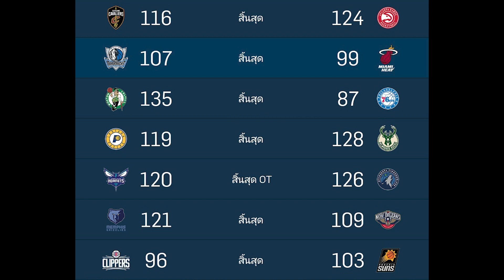Sixers ยับในวันแรกที่ Harden เคาะระฆัง!! Heat ก็พังในครึ่งหลัง!!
IG NBA Mania : nbamania23
IG แอดมินเอ้ : aeymj2323
IG แอดมินตูน : admin_toon

Picture Credits:
Basketball Player Picture:
Logo:
- Wikipedia